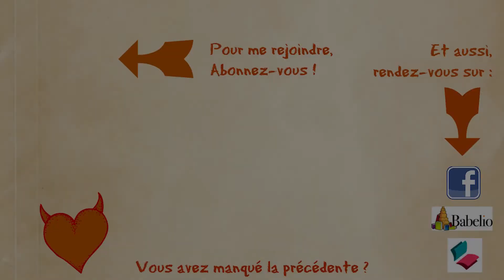UPDATE LECTURE | 09 Octobre 2020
- Essaye la HD, tu verras, c'est encore mieux !!!
- Si tu souhaites être parrainé(e) pour France Loisirs et gagner un chèque de 50€ toi aussi, contacte-moi !

A retrouver notamment sur :
- Bibliothèque YouTube
- La musique libre
- Saligaud Musique Libre
D'autres proviennent du merveilleux David Hicken.